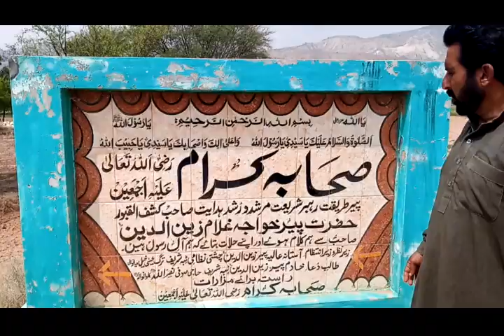Sahaba Ikram ki Qabar Mubarak | Graves of Sahaba karam | sahaba Ikram ka waqiya | 120 ft long grave